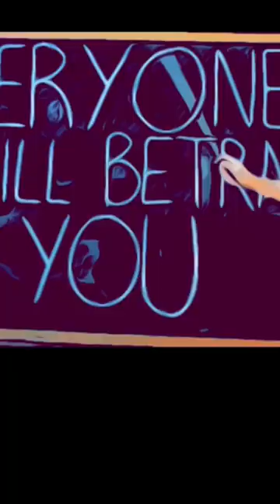Taylor Swift - Anti- Hero(comic Book)